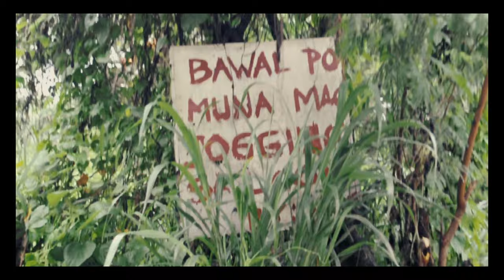kiru - Chillin ft. J-one, DK (Official Music Video)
"CHILLIN"
Composed by: keil, onnie, kurt
Produced by: Prod by. 80 Hours
Mix and mastered: KIRU
Visuals by: Yours truly

All for one, one for music!! ☝🙏